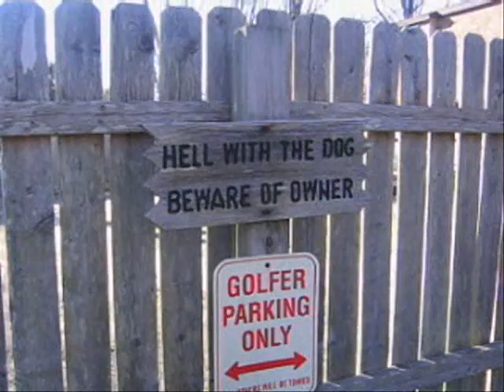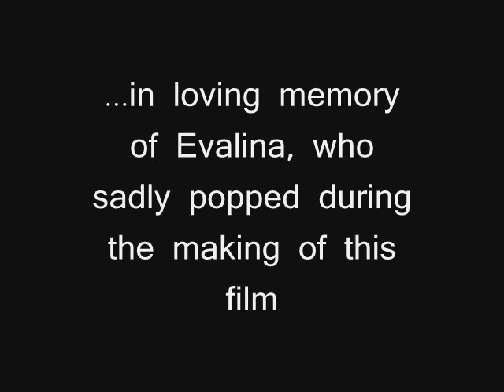The Making of the Bridegroom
An movie on how we made the movie